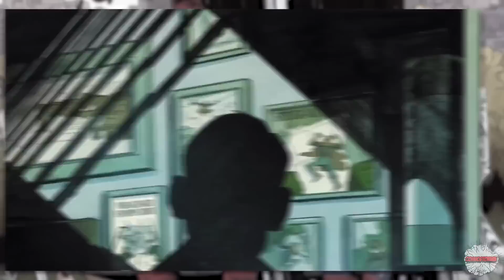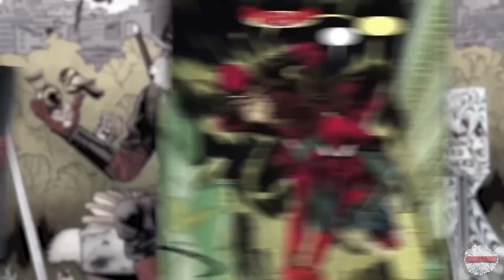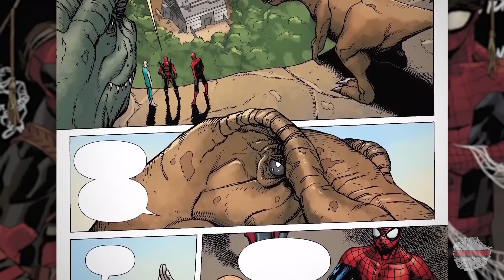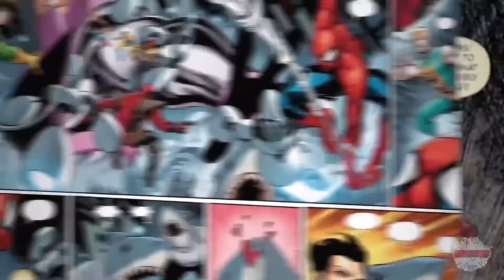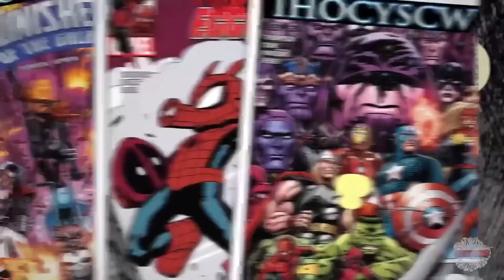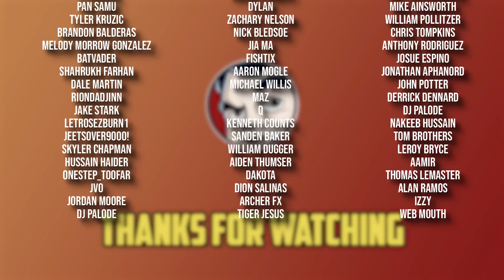Spider-Man & Deadpool Grow Old Together - Full Story From Comicstorian